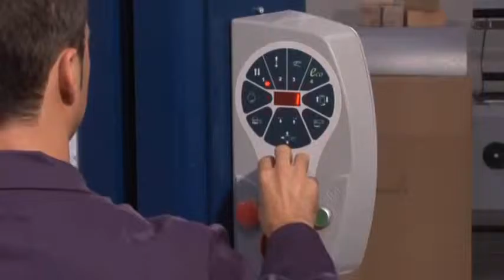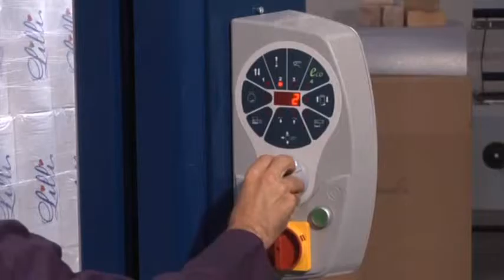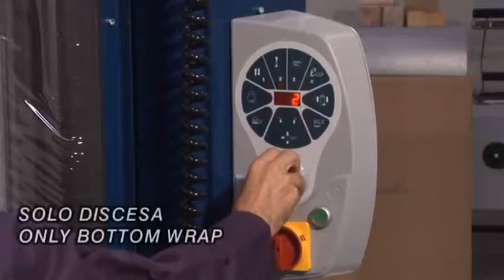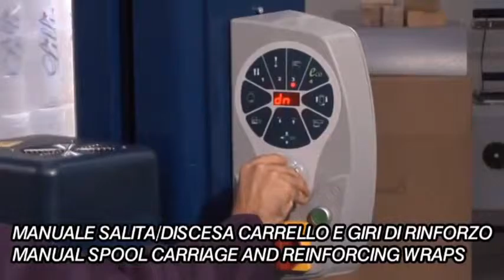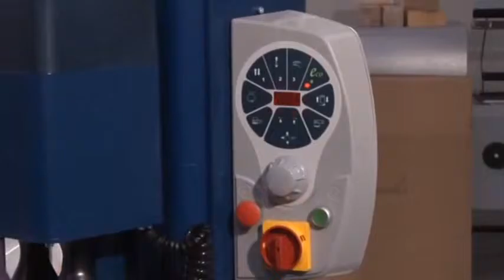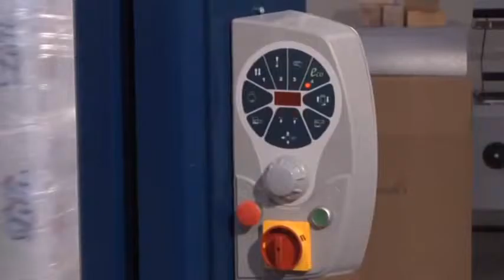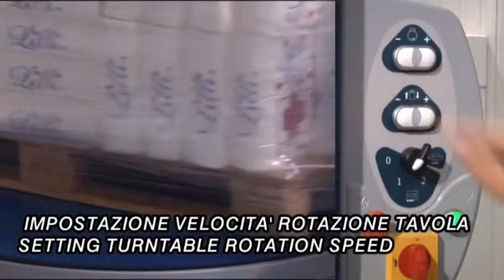Robopac Ecoplat Sabit Streç Makinesi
• Base ve Ecoplat olarak ayrılan iki modeli mevcuttur
• FRD fren sistemli mekanik gerdirme sayesinde streç filmi ürün üzerinde gerdirerek, filmi uzatabilme özelliğine sahiptir.
• Opsiyonel olarak sarım yüksekliği 240cm’ye kadar arttırılabilir
• Transpalet girişi için rampa eklenebilir veya makine yere gömülebilir
• Döner Tabla hızı ekrandan dijital olarak ayarlanabilir
• Streç Film taşıyıcı kartuş hızı dijital ekrandan ayarlanabilir
• Manual olarak orta sarım adedini güçlendirme yapılabilir
• Opsiyonel olarak “Otomatik Tartı Sistemi” eklenebilir